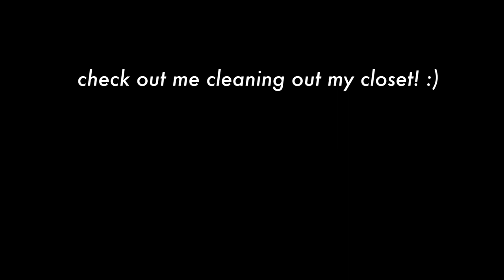trying on everything in my closet!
had so much filming/editing this! style of this video is definitely inspired by bestdressed's version of this video

here are the links of the items I could find!

tees:
white mock neck tee (my favorite basic!)

jackets:
tweed blazer: *warning: urban renewal gives DIFFERENT PRODUCTS than what is pictured, it's kind of luck whether or not you get something you like*